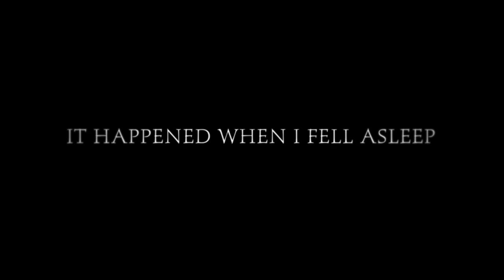Behind the Scenes | It Happened When I Fell Asleep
Behind the Scenes of It Happened When I Fell Asleep

starring

Rob Gonzalez
Jocelyn Paz
Fredy Montano
Ishmael Paz

cinematography by
Andrew Brooks
Ishmael Paz
Rob Gonzalez

Fredy Montano

David Mejia

written/directed by
Ishmael Paz